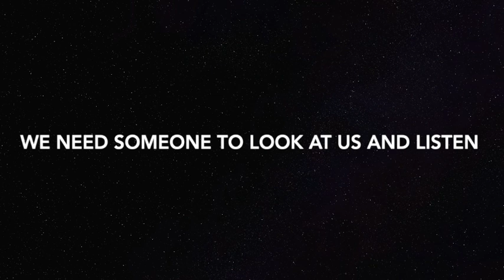It's living with a cost? Not always cost of living!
Kim and Blue get together for a creative chat that visits the darkest and hardest parts of the carer's life. In a funny, truthful, accurate and heartbreakingly honest account of watching your dearest husband and life partner waste away in front of you: "But you're my companion" is just one of the truly low moments of Kim's carer's day, while the loving role of her husband is lost to his illness. Alfie has tried to evan explain in a lucid moment that it is a feeling in his brain of, "Fairy lights, going on and off" Kim talks in pictures and metaphors beautifully drawing us images of shardes of glass and cracked glaze on a porcelain pot dealing with the PRE-GRIEF that you have to say goodbye to someone while they are still living: Do not miss this amazing story, you will feel better having been a part of this creative chat!